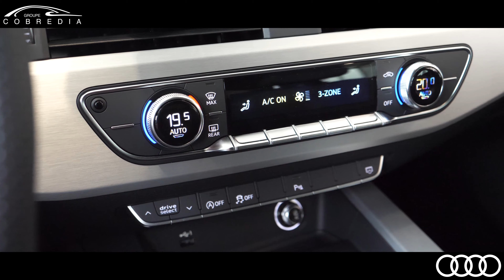Découvrez le modèle A5 Sportback à Audi Morlaix !